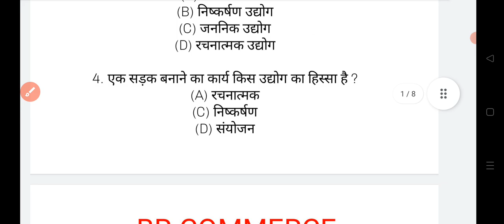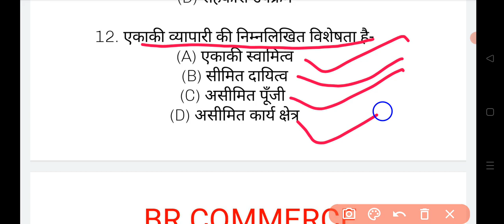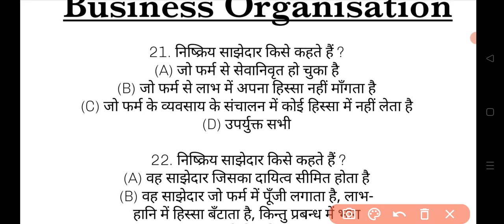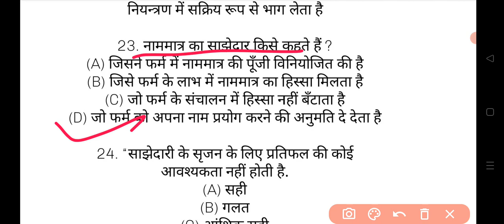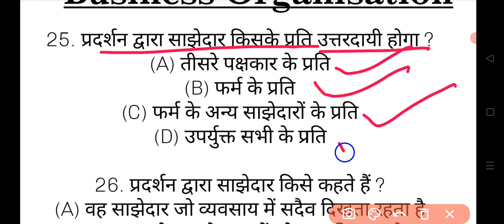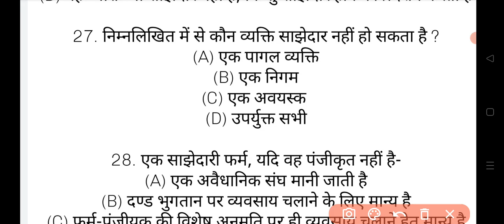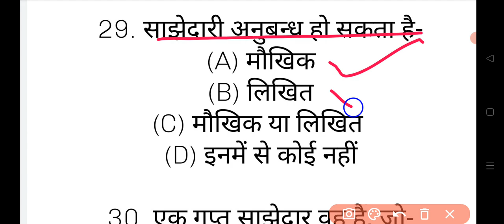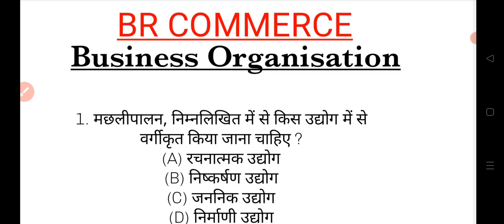Business Organisation | MCQs | Lecture-3 | BR Commerce